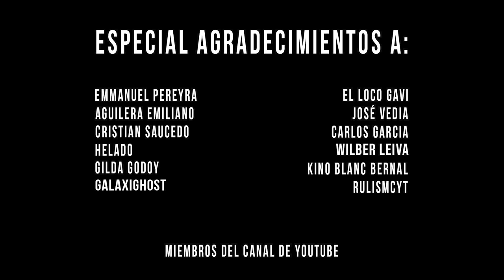RAIDEAMOS todo lo que vemos en el PRIMER DÍA | RUST CAP 1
💼​ Contacto (bussines)
👥 Editor: @__imjoe

💻 INFORMACIÓN SETUP